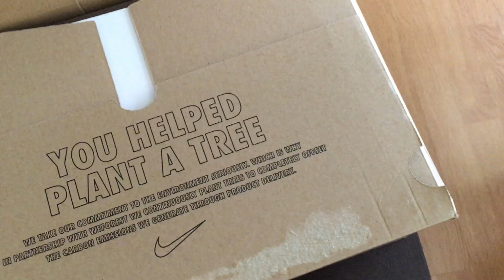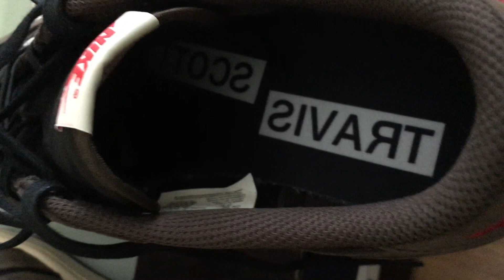Air Jordan 1 Low OG SP TRAVIS SCOTT ON FEET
TRAVIS SCOTT ZAPATILLAS LOW